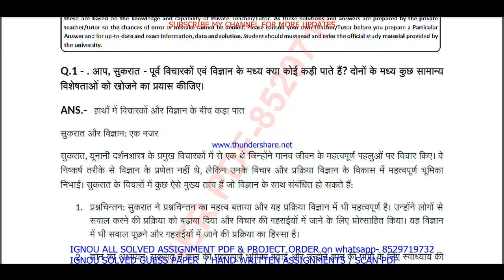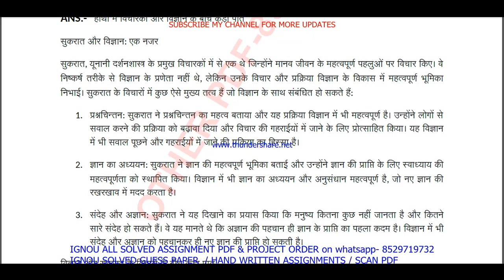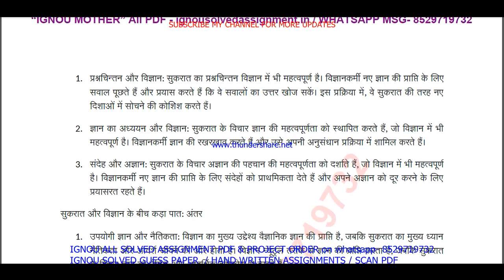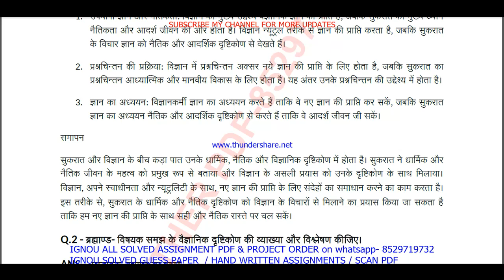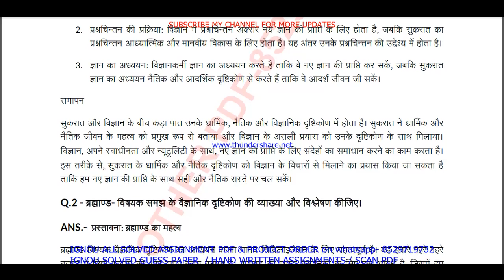BPY 012 solved assignment 2023-24 in Hindi / bpy 012 solved assignment 2024 / ignou bpy 012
bpy 012 assignment 2023-24 in Hindi,
bpy 012 solved assignment in Hindi,
bpy 012 solved assignment 2023-24 in Hindi,
bpy 012 assignment 2024 in Hindi,
bpy 012 solved assignment 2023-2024,
bpy 012 solved assignment 2023-24,
bpy 012 assignment 2023-24,
bpy 012 solved assignment 2024,
bpy 012 assignment 2024,
bpy 012 solved assignment,
bpy 012,
bpy012,
bpy 12 solved assignment 2023-24,
bpy 12 solved assignment in Hindi,

ignou BA PHILOSOPHY solved assignment 2023-24,
bpy 012 solved assignment in Hindi 2023-24,

ignou BA PHILOSOPHY solved assignment in Hindi,

bpy 012 ignou assignment,
ignou bpy 012 solved assignment,

bpy 012 solved  assignment pdf download,
bpy 12 solved assignment,
bpy 12,
bpy12,
bpy 12 assignment 2023-24,
bpy 12 assignment 2023-24 in Hindi,
bpy 12 solved  assignment pdf download,
bpy 12 solved assignment 2023-24 in Hindi,
ignou bpy 12,
bpy 12 solved assignment 2024,
bpy 12 assignment 2024,
bpy 12 assignment 2024 in Hindi,
bpy 12 ignou assignment,
ignou bpy 12 solved assignment,
ignou solved assignment 2023-24,
ignou bpy 012,

ignou BA PHILOSOPHY assignment 2023-24,
BA PHILOSOPHY assignment 2023-24 in Hindi,
BA PHILOSOPHY solved  assignment pdf download,
ignou BA PHILOSOPHY solved assignment 2023-24 in Hindi,
ignou BA PHILOSOPHY,
BA PHILOSOPHY solved assignment 2024,
ignou BA PHILOSOPHY assignment 2024,
BA PHILOSOPHY assignment 2024 in Hindi,
BA PHILOSOPHY ignou assignment,
ignou BA PHILOSOPHY solved assignment,

ignou,

bpy 012 solved assignment 2024 in Hindi,
bpy 012 handwritten assignment pdf 2023-24,
bpy 012 ignou assignment with answer,
bpy 012 assignment 2023-24 solved,